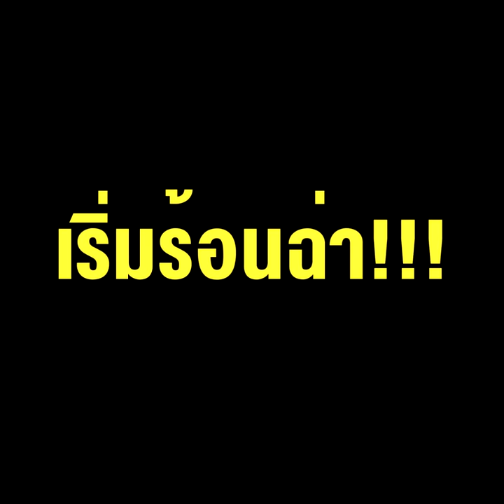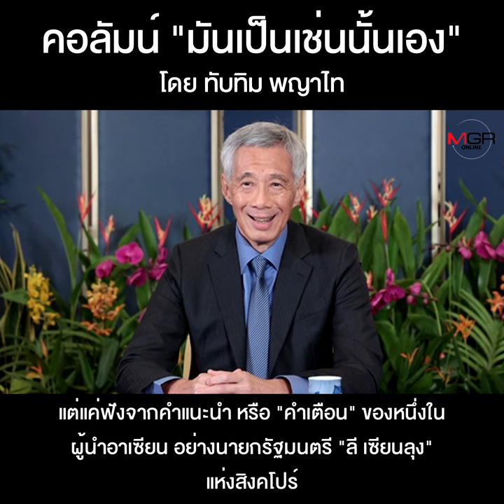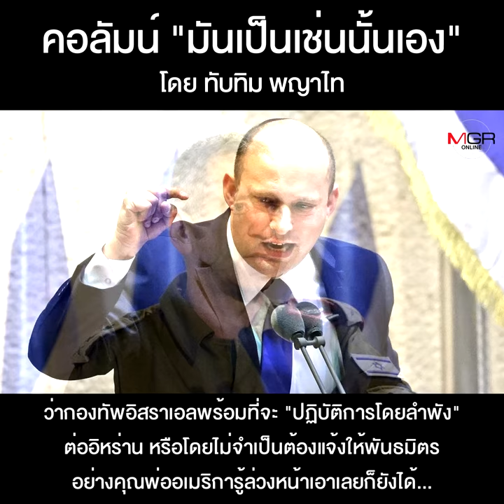แนวรบตะวันออกกลางเริ่มร้อนฉ่า!!!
คอลัมน์ “มันเป็นเช่นนั้นเอง” โดย ทับทิม พญาไท : แนวรบตะวันออกกลางเริ่มร้อนฉ่า!!!